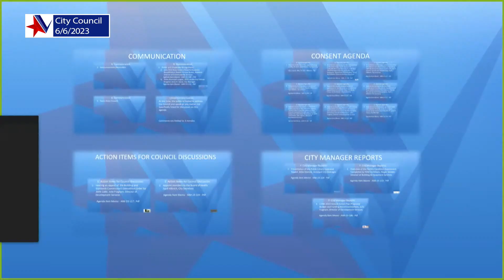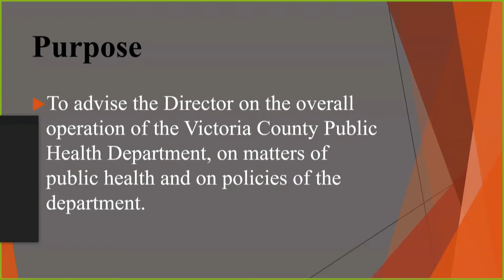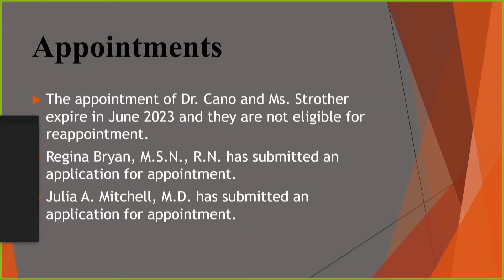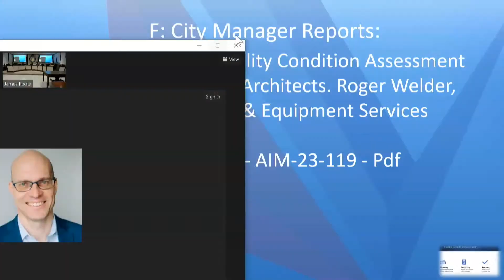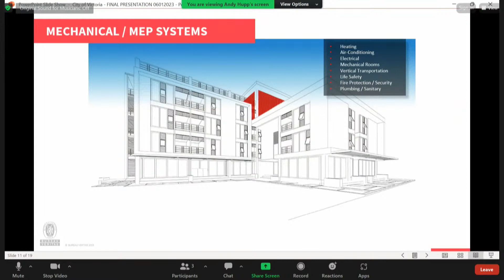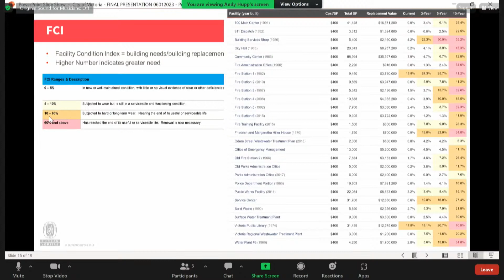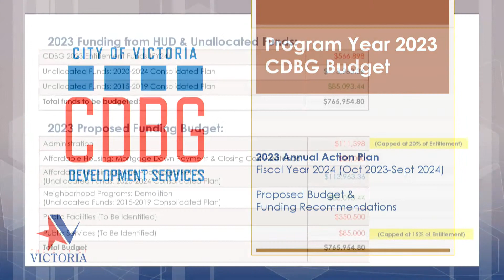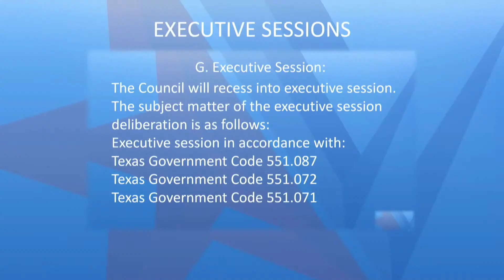City of Victoria City Council Meeting, June 6, 2023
An ordinance approving a budget amendment to the FY23 budget in the amount of $284,304.70 to cover the cost of a Paid Time Off (PTO) Payout Plan for applicable city employees. Second and Third Reading. Cheryl Marthiljohni, Director of Human Resouces

An ordinance authorizing a variance to Section 14-10(B) of City Code for property located at 2804 North Laurent Street to allow the sale of alcohol. Second and Third Reading. April Hilbrich, City Secretary